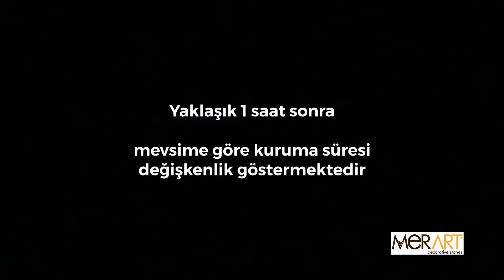Kaplama Taş Ve Tuğla Derz Uygulama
Merhaba bu videomuzda sıkça sorulan sorulardan taşları veya tuğlaları uyguladıktan sonra derzi nasıl çekeceğiz sorusuna cevap vermeye çalıştık. Bilmeyenler veya daha önce uygulamayanlar derzi çektikten hemen sonra derz düzeltme işlemine gittiğinden taşlar ve tuğlalar derzden kirlenmekte idi.